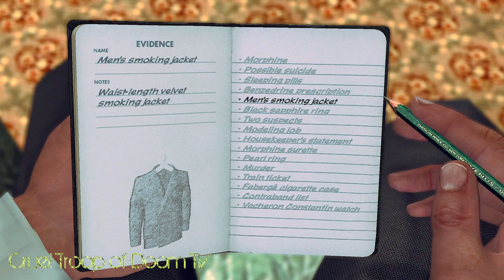L.A. Noire: Perfect Interrogation - Henry Arnett at Apartement [The Naked City Case]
Hey guys,

this time we're getting the truth out of Henry Arnett - again ^^

So the circumstances have changed a little bit, his wife sits right next to him.

If you have any further questions just leave comment in the section below and I'll answer as soon as possible

If you like the content we provide be sure to head over to our channel wher you'll find more L.A. Noire videos, commentaries, montages, walkthroughs, achievement/trophy guides,.

Thanks and Greetz

CruelTroopOfDoomTV